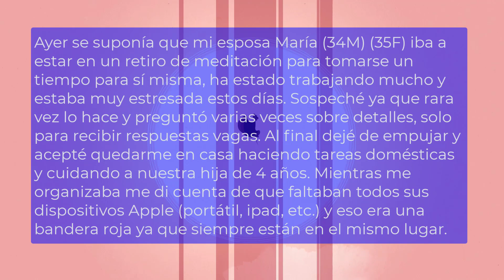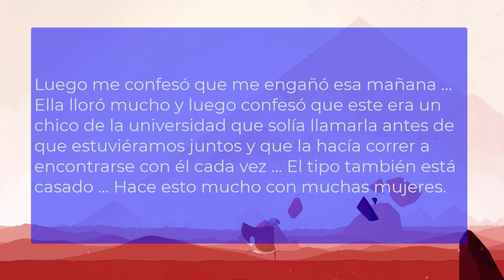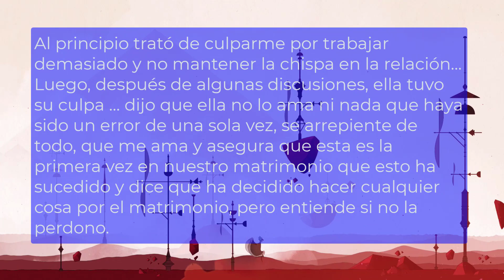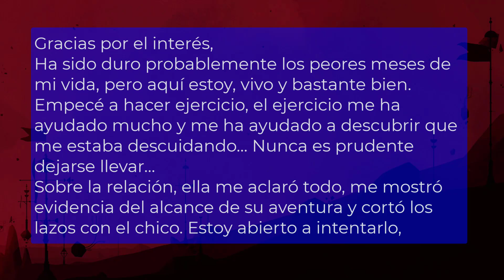Esposa Cree Saber Como Engañar,💔 Muy Equivocada Estaba😈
"Las siguientes historias pueden ser ficción o basadas en hechos reales. Son solo para entretenimiento y reflexión, no para tomar acciones. Usa tu juicio al aplicarlas a tu vida."